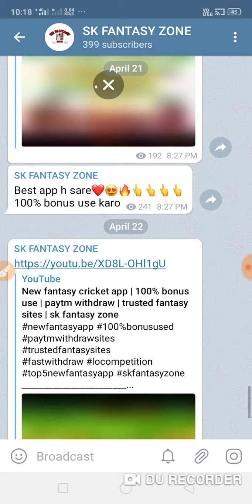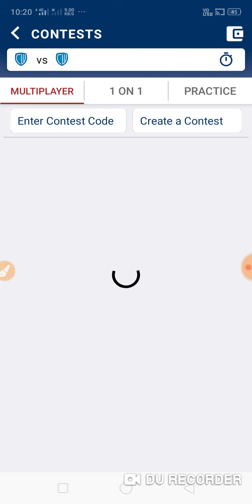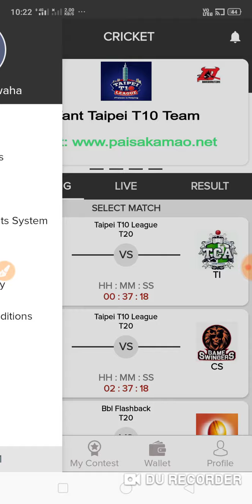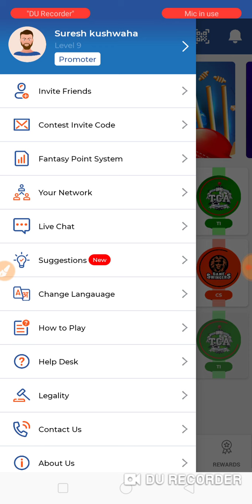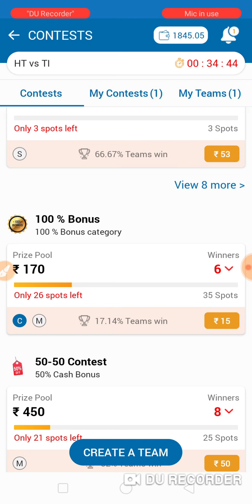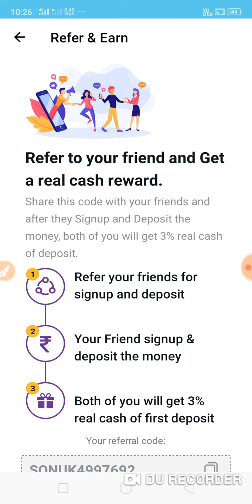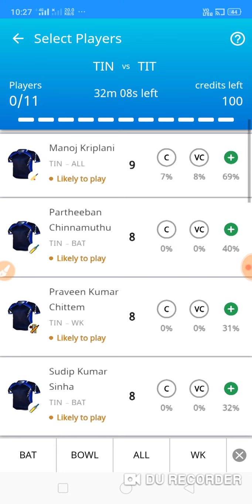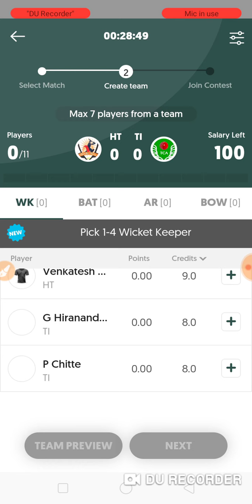Top 7 new fantasy app | 100% bonus use | paytm withdraw | trusted fantasy sites | sk | no promotion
( 6 GL + SMALL LEAGUE TEAM👇 )

TOP 5 BEST ( GST / TDS फ्री Fantasy App ✅👇 )